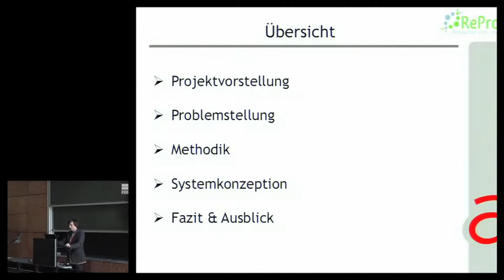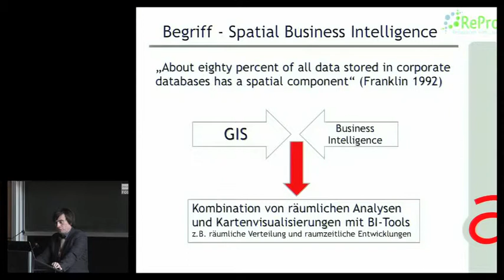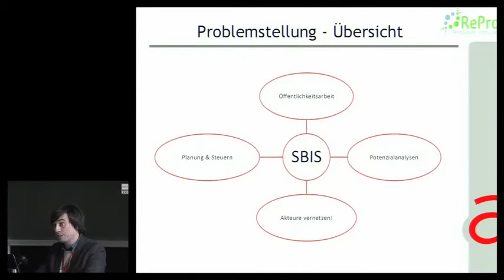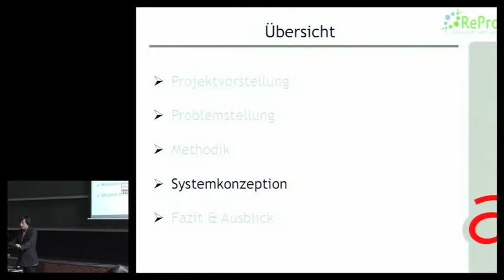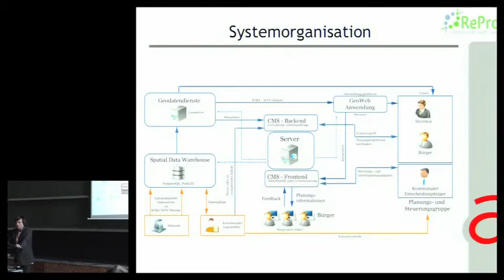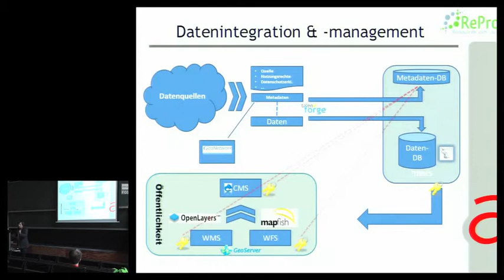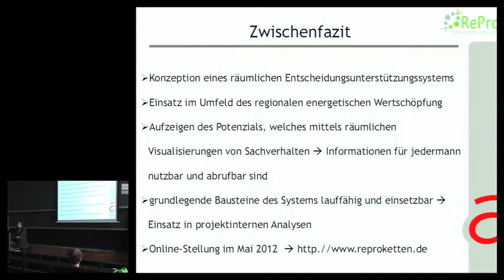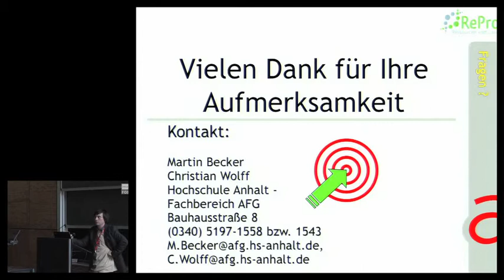2012 - Konzeption eines Spatial Business Intelligence Systems zur Analyse und Steuerung von Re-Produ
auf Grundlage von OpenSource Komponenten
eines Spatial Business Intelligence Systems zur Analyse und Steuerung von Re-Produktionsketten.mov

Re-Produktionsketten sind Kombinationen technischer Prozesse des Wasser- und Energiesektors im ländlichen Raum, die in stofflicher, energetischer oder wirtschaftlicher Hinsicht miteinander in Beziehung gesetzt sind und als Ziel die lokale Wertschöpfung und Ressourceneinsparung verfolgen. In diesem interdisziplinären Arbeitsfeld setzt sich das Forschungsprojekt mit der Identifizierung, dem Aufbau und der Steuerung derartiger regionaler Stoffkreisläufe auseinander. Angesichts steigender Preise für Energie und Rohstoffe interessieren sich Kommunen und Unternehmen sehr für den Aufbau solcher regionaler Wertschöpfungsketten. Für die räumlich-analytische Untersuchung der starken räumlichen Beziehungen zwischen den Akteuren, den technischen und natürlichen Elementen der Re-Produktionsketten soll ein räumliches Entscheidungsunterstützungssystem (Spatial Business Intelligence System) auf Grundlage von OpenSource Komponenten aufgebaut werden, welches auf kommunaler Ebene zum Einsatz kommen soll. Die tragende Herausforderung ist dabei die kombinierte räumliche Betrachtung von GIS-Analysen und Business Intelligence in einer Web-basierten Anwendung. Ein solches System besteht aus verschiedensten Technologien um den umfangreichen Prozess aus Datenrecherche, -beschaffung, -bereitstellung, -integration und -modellierung zu verarbeiten und zu steuern.